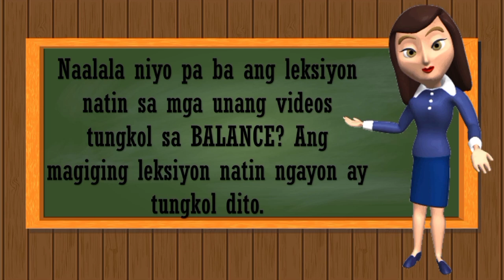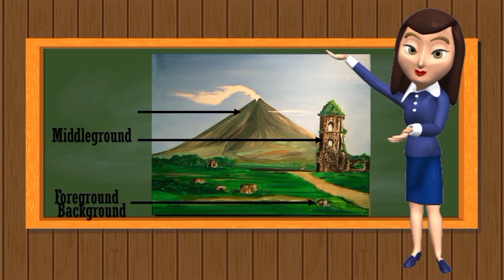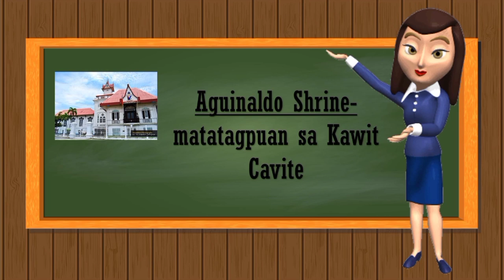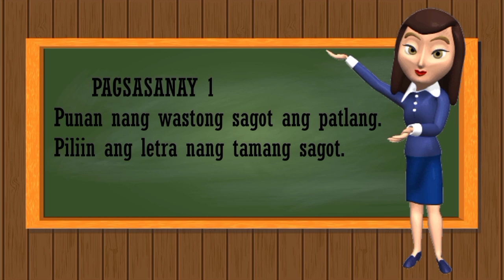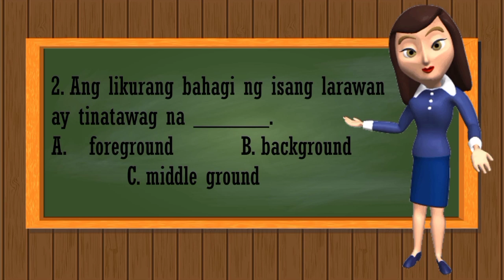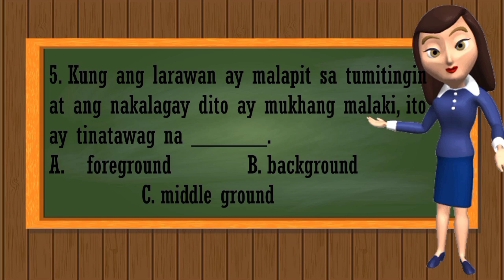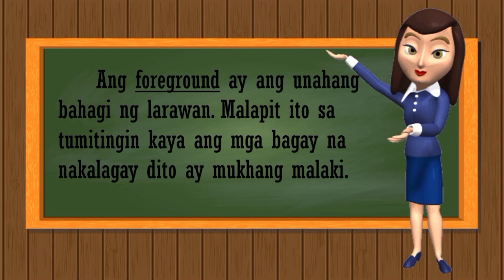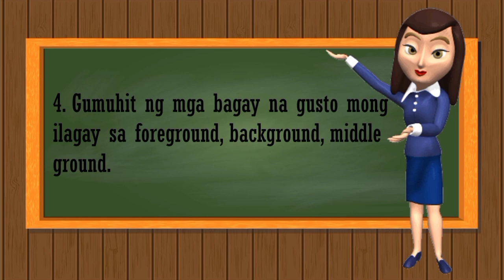ARTS 3-Quarter 1-Week 8 l Paggamit ng Foreground, Middle Ground at Background sa Pagguhit l MELC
Ang videong ito ay supplementary lesson para sa mga mag-aaral ng ikatlong baitang. Ito ay tumutukoy sa Pagamit ng Foreground, Middleground at Background sa Pagguhit.. @RutchTV